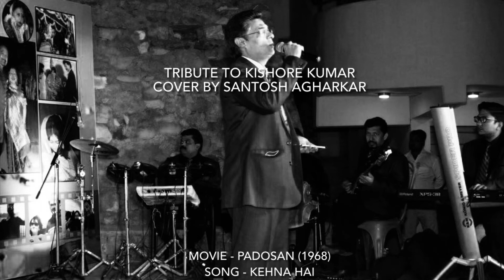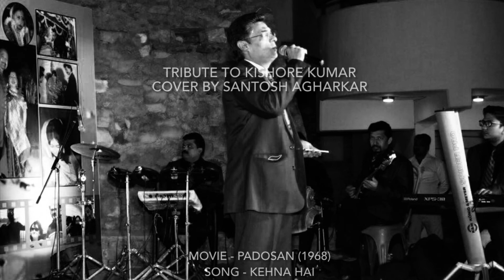Kehna Hai - Cover by Santosh Agharkar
Original Score - Kishore Kumar, Padosan (1968)